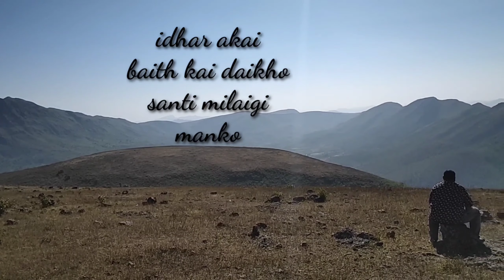the deomali trip with brother